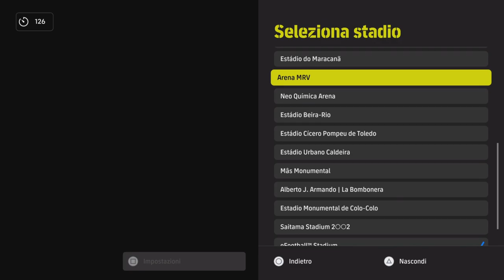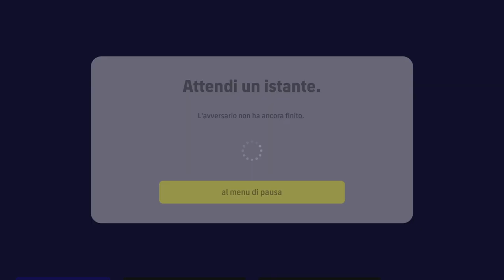EFOOTBALL 2023 DREAM TEAM - RTD1 - GUARDATE E ASCOLTATE BENE‼ SEMBRA DAVVERO TUTTO STUDIATO😱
Wellaaaaaa ragazzuoli bentrovati sul canale con il secondo video di giornata‼Mancano 4 partite e per salvarci la nostra Amuchina deve fare 12 punti il che significa vincerle tutte.
Guardate bene tutto il video e ascoltate quello che dico ad inizio video, poi ditemi se non sembra davvero fatto di proposito..🤷‍♂️😱
A pensar male si fa peccato, ma spesso ci si azzecca.

Buona visione ragazzuoli 😉🤜🤛